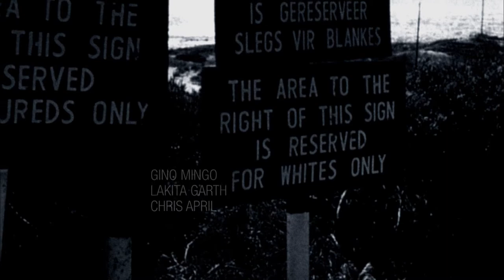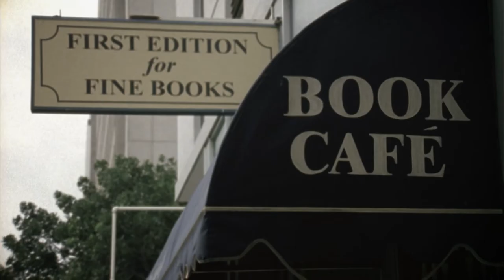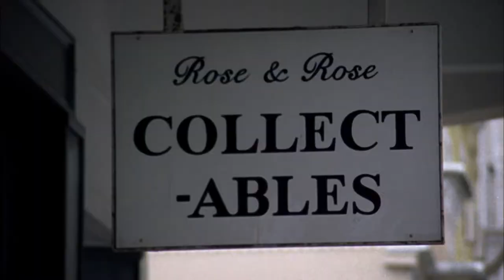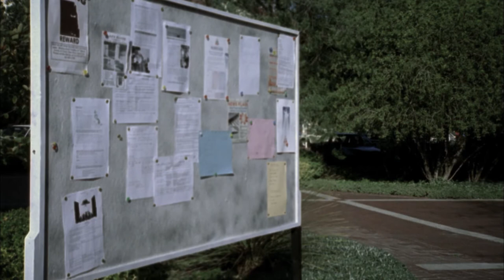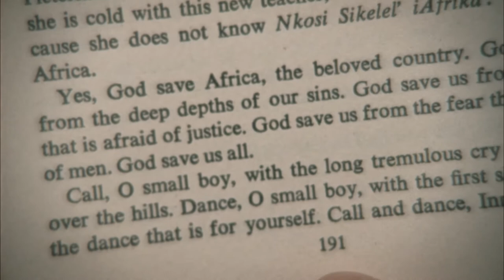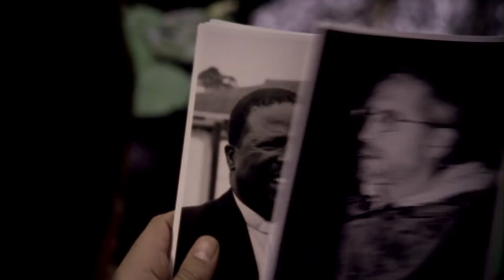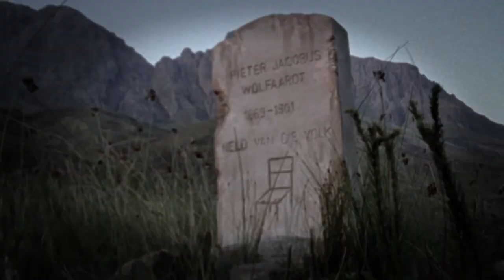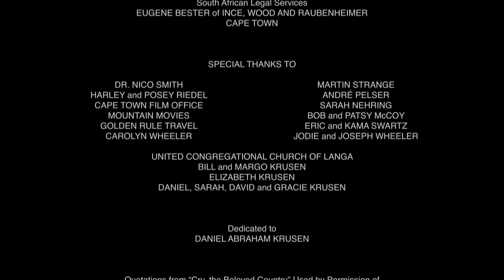Final Solution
2019 High Definition Re-Release